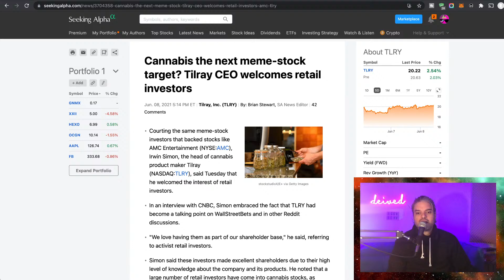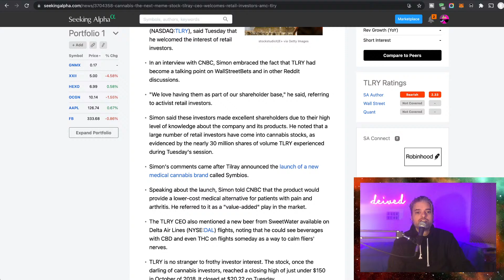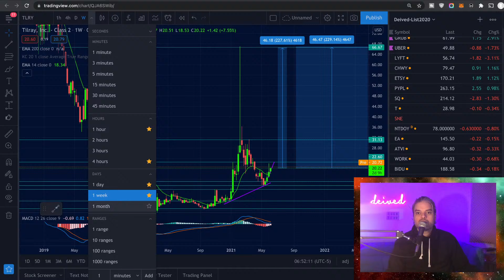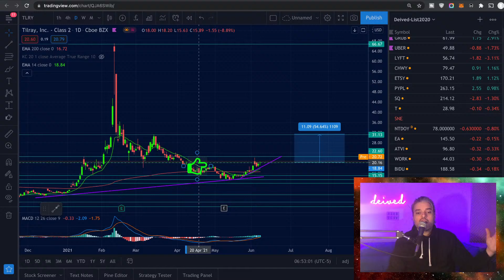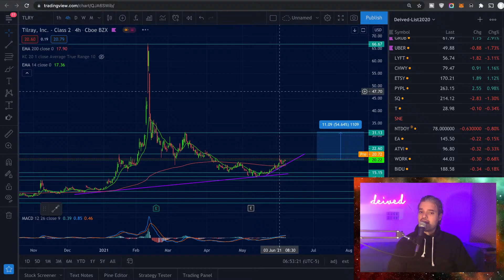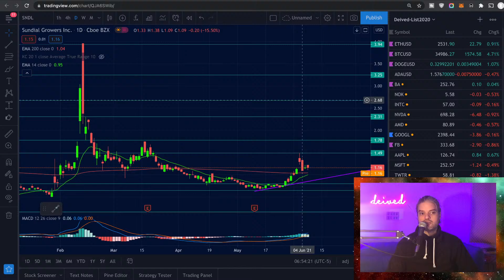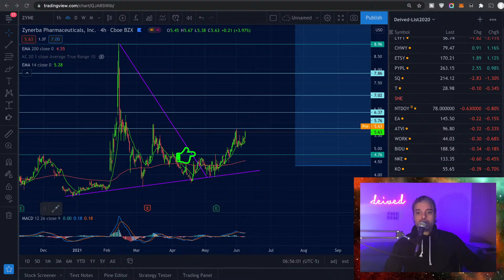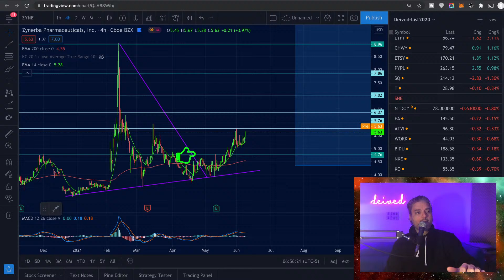TILRAY stock (HUGE TLRY STOCK NEWS) = Meme Stock? Will Tilray go higher? SHOULD I BUY TILRAY STOCK?